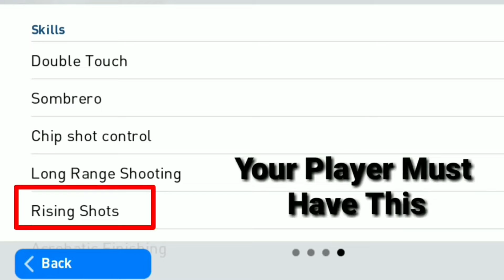Tutorial 4 Types Of Skill Shots __ PES 2020 MOBILE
នេះជាការចែករំលែកបទពិសោធន៍ដែលខ្ញុំបានដឹងតិចតួចអគុណ។